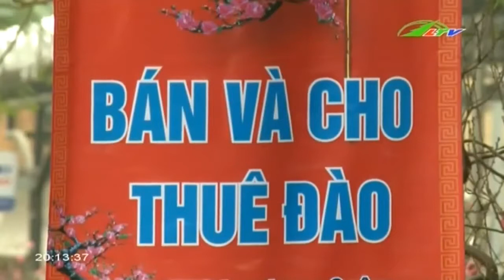Đào bung lụa trên phố Hà Nội | Xã hội Lâm Đồng TV